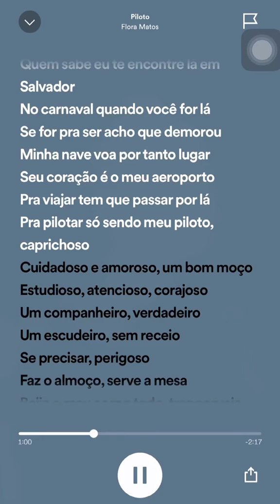HELLEN PRADOS - PILOTO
e se piloto de flora matos tivesse outra versão e essa versão emmm 💙⚡️ piloto caprichoso floramatos hellen cantora salvadorbahia ⚡️HELLEN⚡️tomcruise